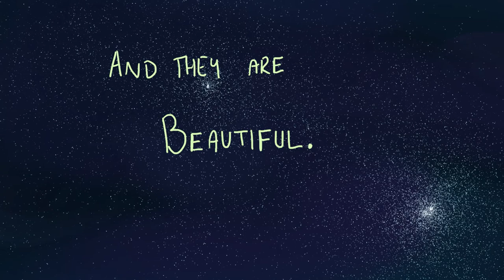Sunlight - A TAZ Amnesty Animatic (wip)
SPOILER WARNING FOR ESSENTIALLY ALL OF THE ADVENTURE ZONE: AMNESTY
Audio belongs to Hozier and all related things there. The characters belong to the McElroy brothers!